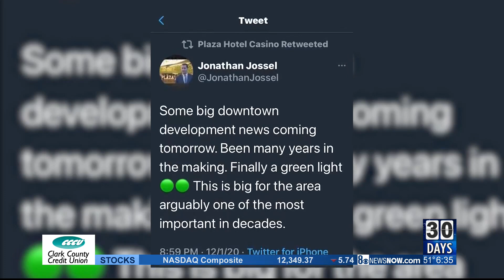Plaza Hotel & Casino announces Greyhound bus station renovation, development of other projects